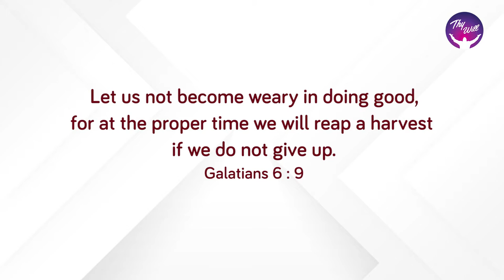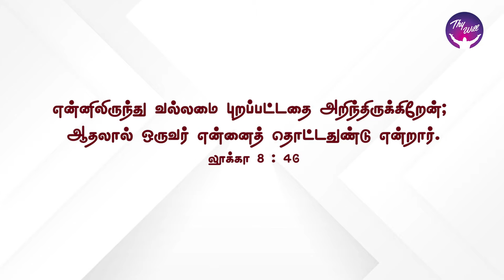God Morning Season 2 | It’s your season | RBU Shyam Kumar | Thywill TV